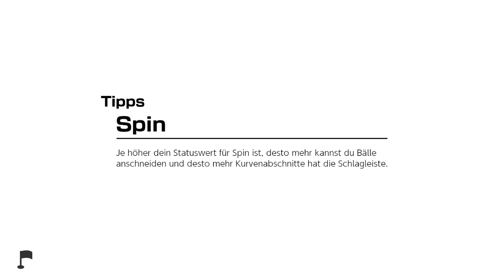Mario Golf: Super Rush - Golf-Abenteuer - Übungsgelände - Lektion 4 (Putten)